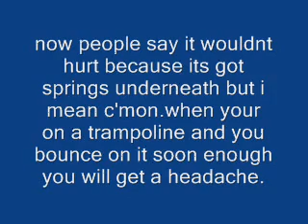Mr.R's news-wrestling fake or not?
is wrestling fake? watch to find out